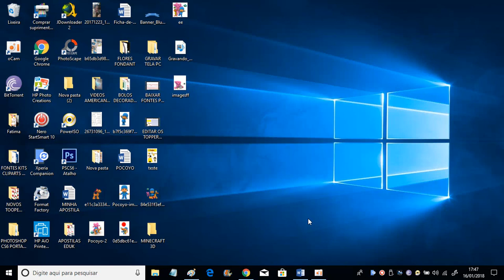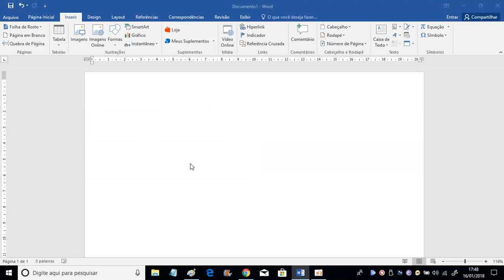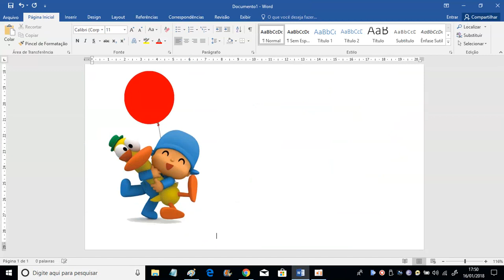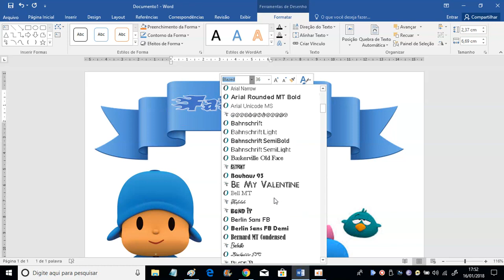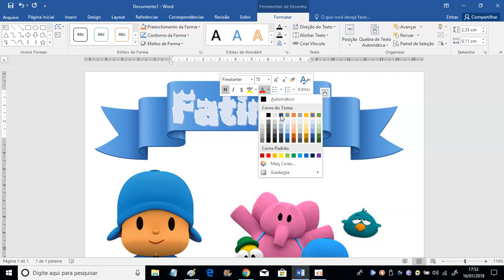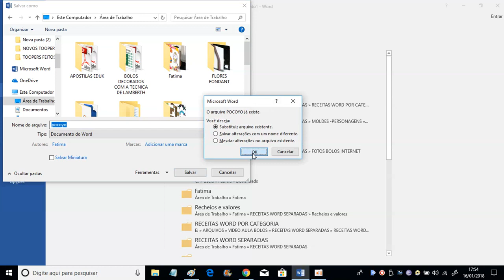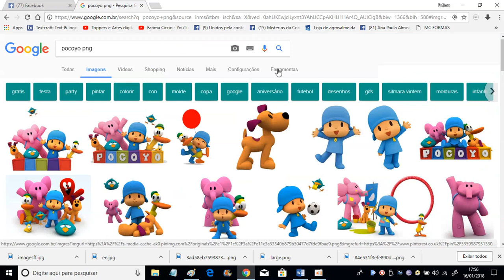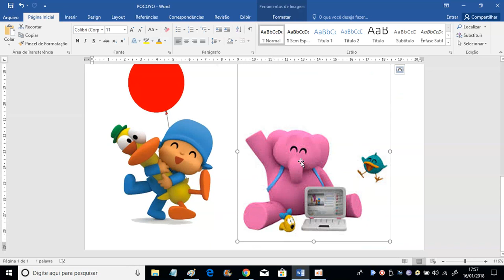MONTAR TOPPERS COM O WORD NO COMPUTADOR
FATIMA CÍRCIO